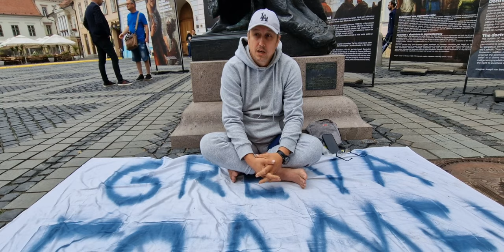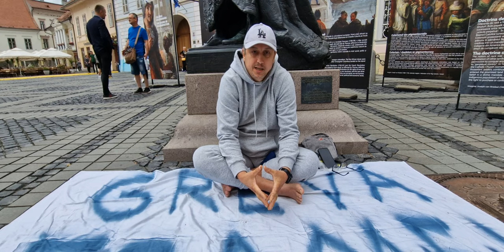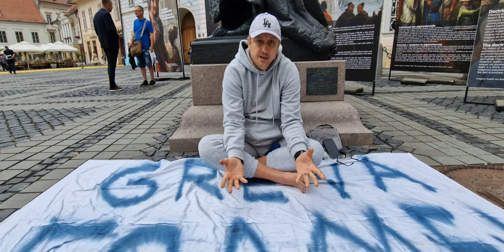Un sibian face greva foamei în Piața Mare, Sibiu